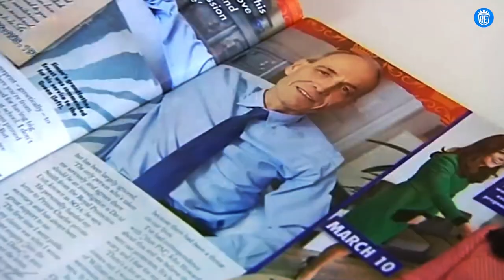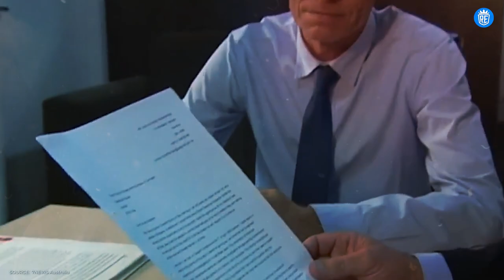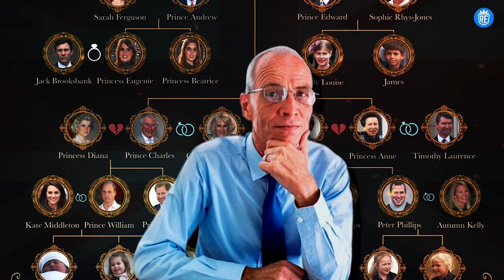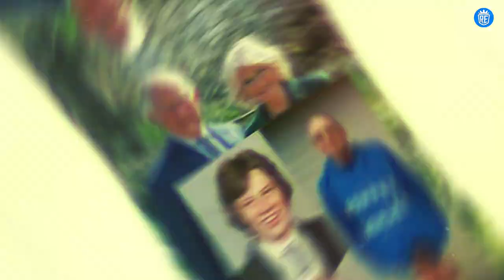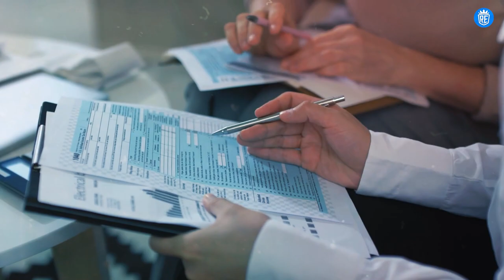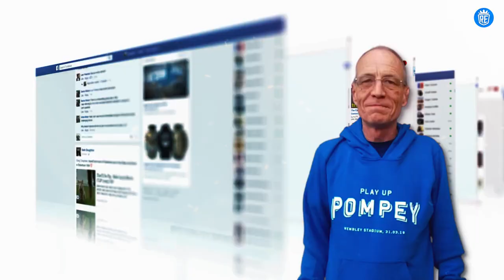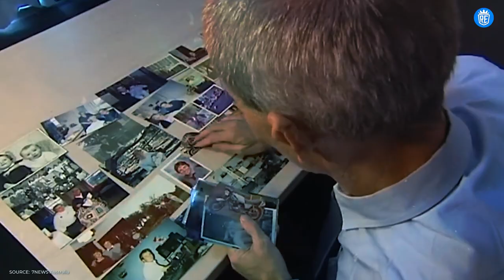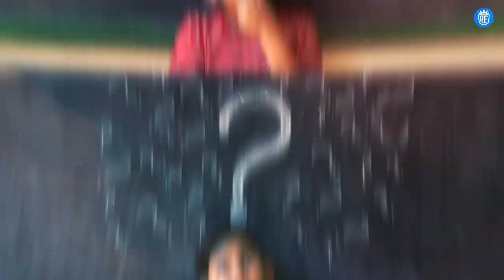Why This MAN Insists Till Now To Be the ‘SECRET SON’ of King Charles and Queen Camilla?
Simon Charles Dorante-Day is a man who has captivated the world with his extraordinary claim - he insists that he is the 'SECRET SON' of King Charles and Queen Camilla. This video goes beyond the headlines, delving into Simon's story, the evidence he presents, and the intriguing possibilities of his claim. Explore the reactions of the royal family, the public, and legal experts as we unravel this royal enigma. From examining his childhood photos to dissecting his public statements, this video offers a comprehensive look at Simon Charles Dorante-Day's fascinating claim. Join us on this captivating journey into the heart of a royal controversy.

This video was produced by: UNITY FILMS.
WRITER : MAHNOOR
VOICEOVER ARTIST: Secil
EDITOR: ADEEL
THIS VIDEO IS OWNED BY:  ROYAL EDGE